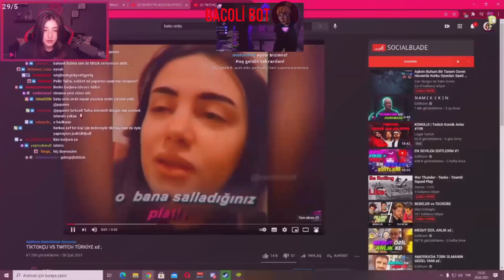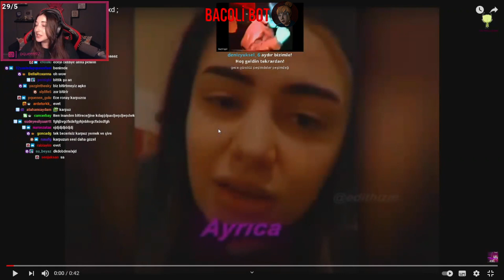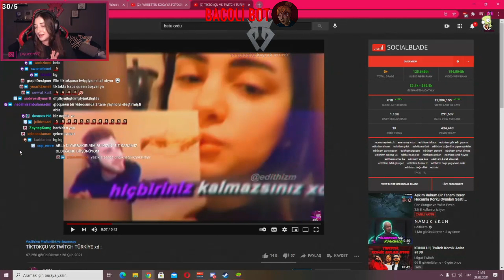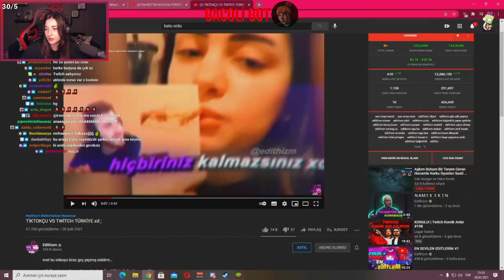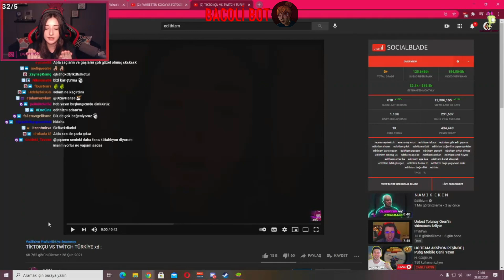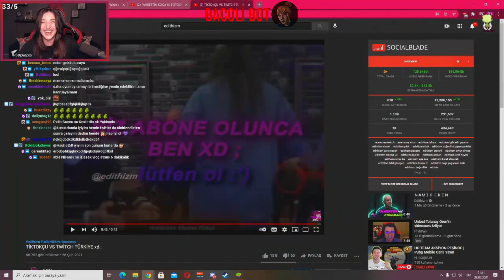Pqueen - "Tiktokçu vs Twitch Türkiye" İzliyor ve Ece Ronay Draması Hakkında Konuşuyor (Edithizm)